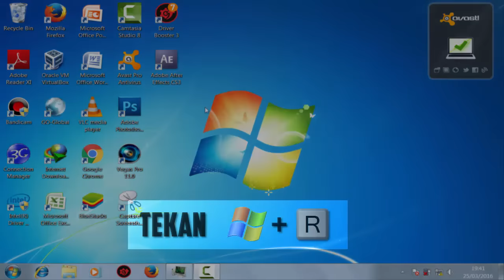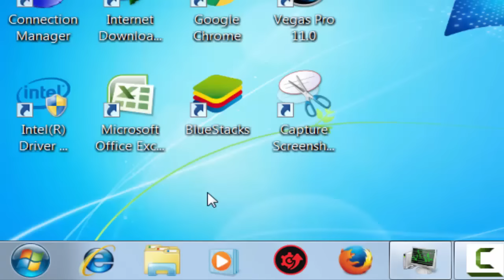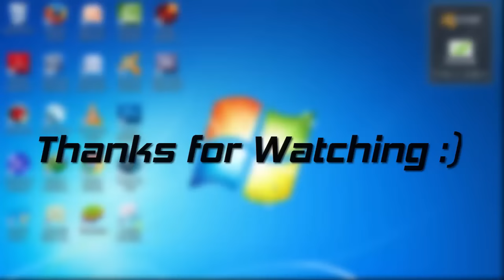Cara Mengaktifkan Bluetooth di Windows 7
Bluetooth merupakan salah satu fitur yang ada di laptop. Kegunaan nya untuk mengirim dan menerima file dari satu perangkat ke perangkat lainnya.

Selamat mencoba!

KALIAN LUAR BIASAAA . . . .